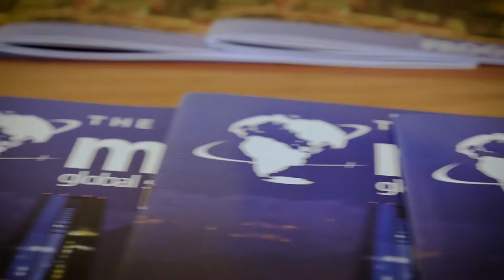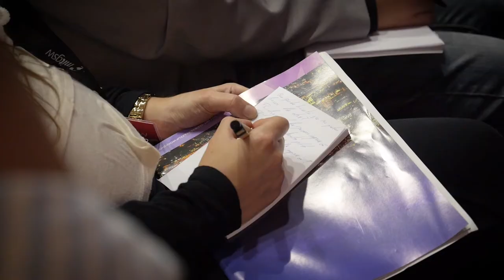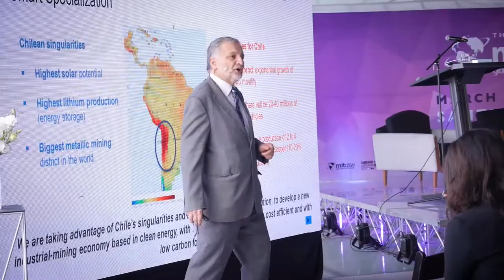MIT GSW 2017 - Santiago, Chile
We were extremely proud to build upon a legacy that spans two decades of bringing together entrepreneurs and innovators around the world, and we were particularly pleased to bring the 20th annual MIT Global Workshop to the vibrant city of Santiago, Chile on March 2017.